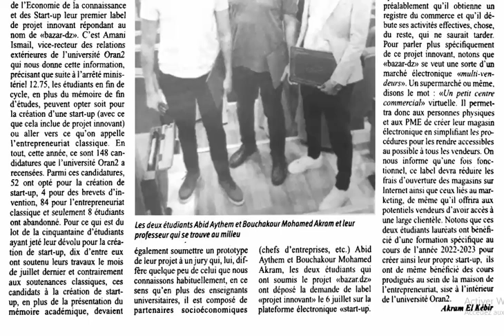Label: Bazar.dz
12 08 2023